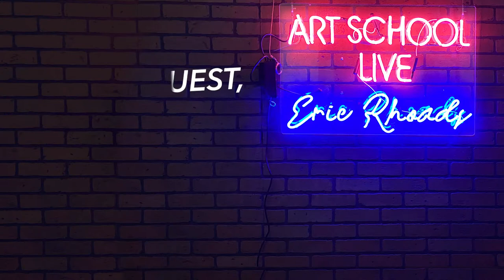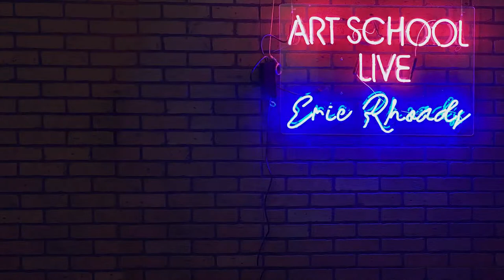Pastel Nocturne with Nancie King Mertz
Join art publisher @ericrhoads on artschoollive as he gives you free artinstruction in pastel, pastelpainting pleinair with Nancie King Mertz.